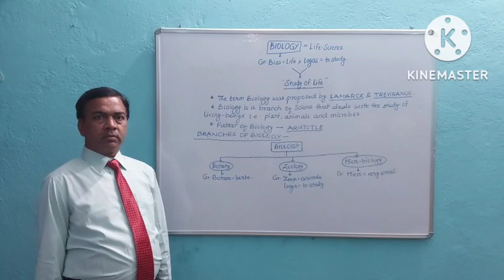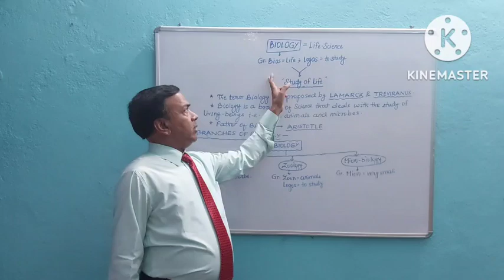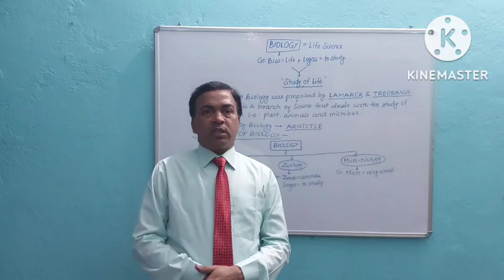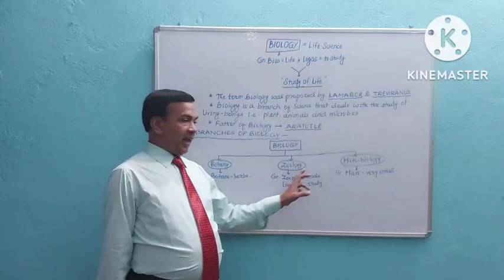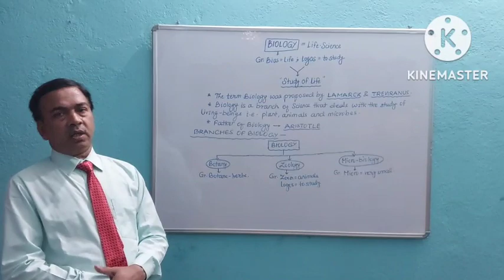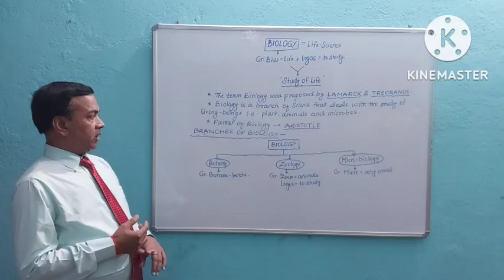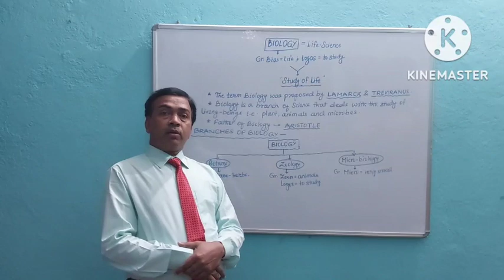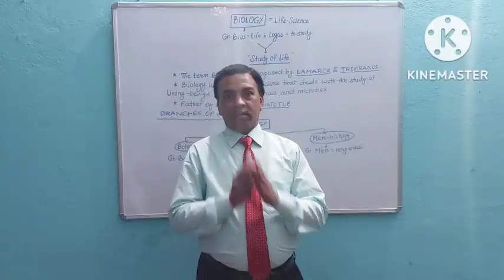What is Introduction to biology?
Video highlights

1. What are the 3 main branches of biology?
2.Who is father of biology?
3.Who named biology?
4.What is the main importance of biology?
5.What is the main focus of biology?
6.Who is the first term biology?
7.What is biology study all about?
8.What are the parts of biology?
9.What is the origin of biology?